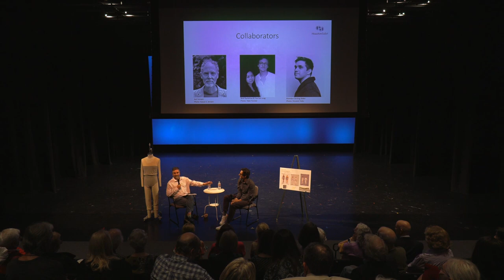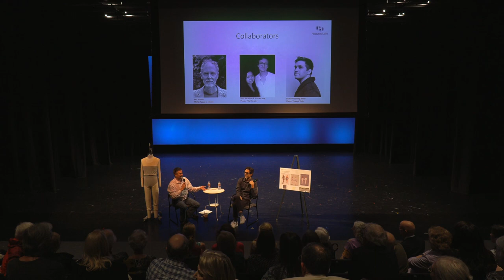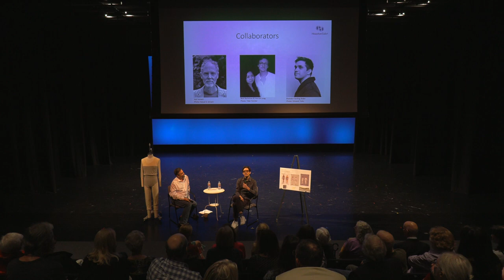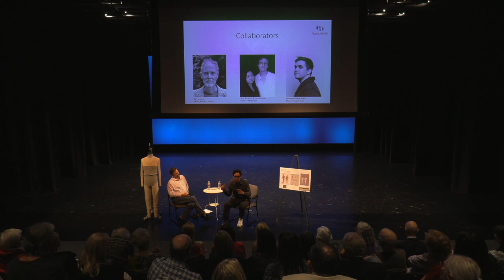Dance Talk | A Conversation with Stanton Welch & Justin Peck on creating 'Under the Folding Sky'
Houston Ballet Artistic Director Stanton Welch AM sat down with choreographer Justin Peck for an in-depth conversation between two masters of their craft, as Welch interviews Peck on the creative process behind his new world premiere ballet, Under the Folding Sky.

0:00 Welcome

2:49 Justin’s Biography

5:44 Coming up with the concept

12:18 Aligning the concept with the music

13:34 Utilizing the voice element

16:15 Designing or dancers first?

18:08 Collaborators: Set Design

25:43 Collaborators: Lighting

30:20 Collaborators: Costumes

34:13 Casting

37:25 Tyler Donatelli

40:23 Musicality

42:47 Title

44:54 Q&A- What do you ask artistic staff about dancers before casting?

48:56 Q&A- How did you replace the voice electronically?

50:19 Q&A- How do you allow dancers to express their creativity through choreography?

52:14 Q&A- How do you choreograph the group sections?

54:24 Q&A- What are differences between Broadway & Ballet for you?

59:24 Q&A- What was it like working with Steven Spielburg?